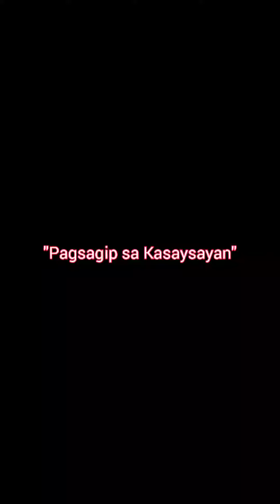"Pagsagip sa Kasaysayan"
Medium: remains of acasia trees planted by the first President elected by the Filipino,  Manuel Luis Quezon.
- An installation art now on exhibit at Vincent Gonzales Art Museum